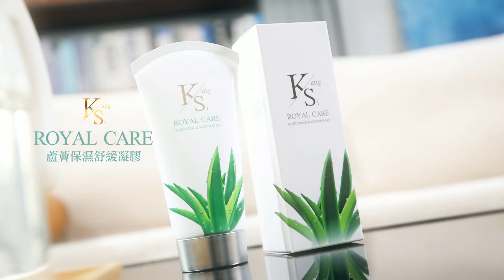【每日必看】賴清德IPAC談話兩極! 真心話逼退陸橄欖枝?｜金廈旅遊開放曙光? 廈門台協:關鍵在賴政府 20240731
00:00 陸船事件落幕 "執法過程未錄影"海巡署道歉
01:34 金廈旅遊開放曙光? 廈門台協:關鍵在賴政府
02:39 簽署協議.給予撫卹 教授:事件仍留諸多懸念!
03:25 賴清德IPAC談話兩極! 真心話逼退陸橄欖枝?
04:17 驚險40小時! 遭日方"扣押撞損" 富申號漁船返回南方澳
05:55 陸船翻覆案落幕! 邱垂正:"政府主導"維護民眾福祉
07:41 撫慰金出自葉國一?英業達低調 消息人士:重點不在錢
08:55 沉澱167天!陸船事件落幕 管碧玲:放下歧見顧大局